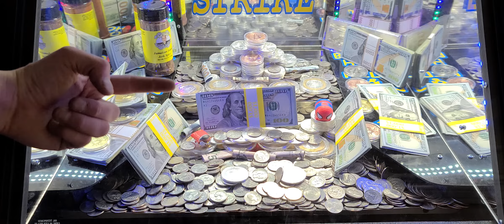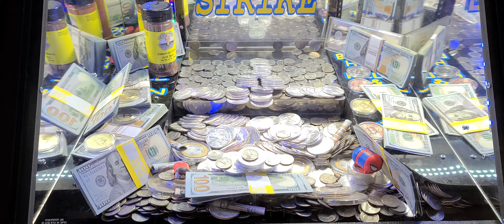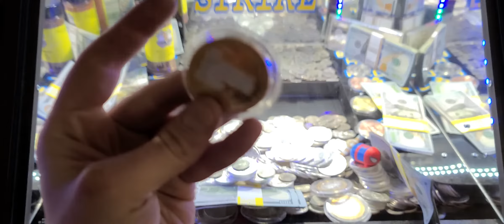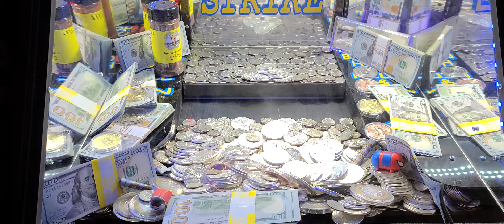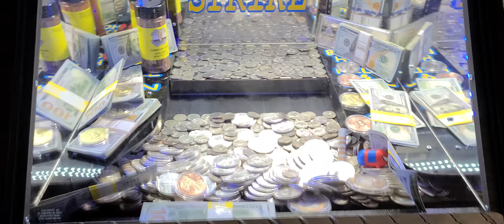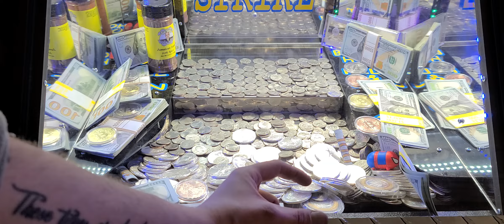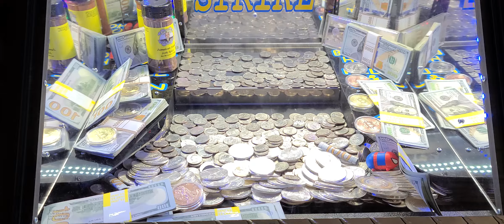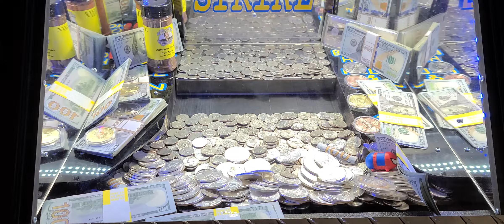Silver Pyramids & A Huge Payout! The Quest For Bitcoin With Shannon & Kyle! Episode 5!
A huge Win today! See how much I walk away with!